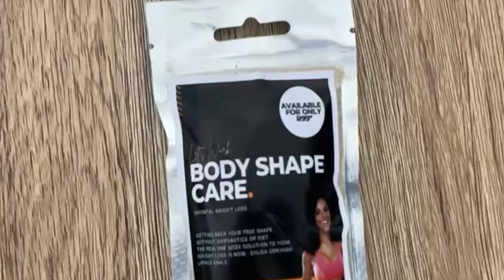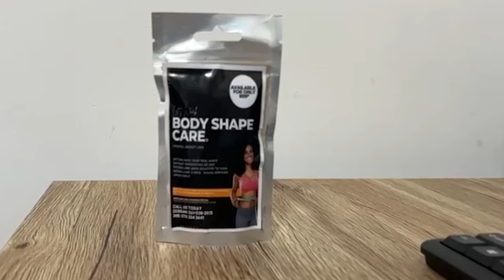Babu Dokotela Tv Show | Babu Magwaza